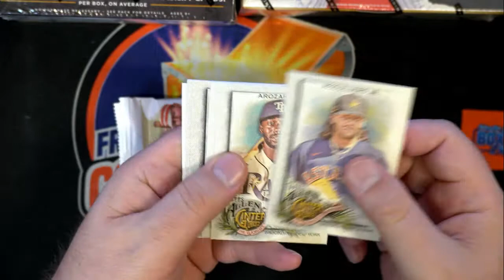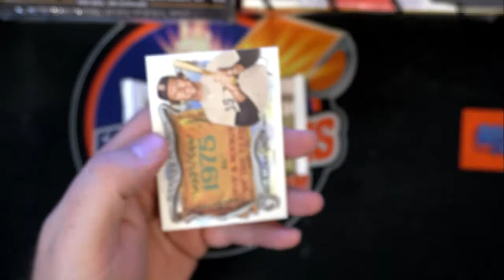2022 Topps Allen & Ginter Rips for Jard C